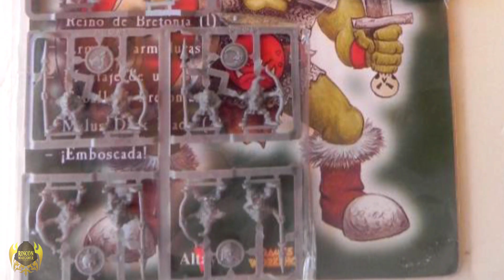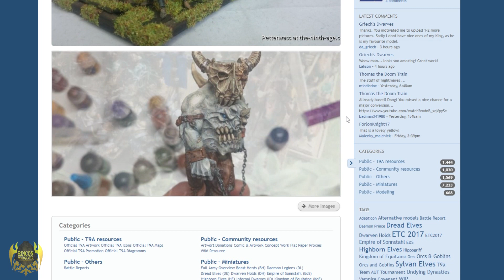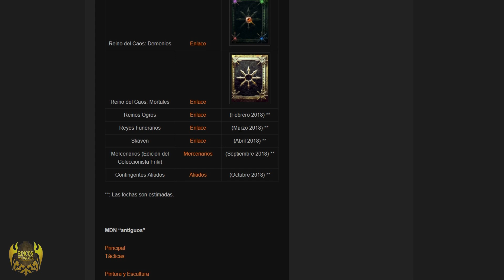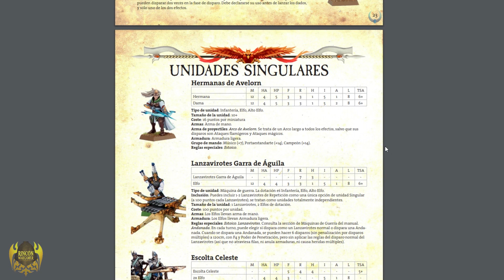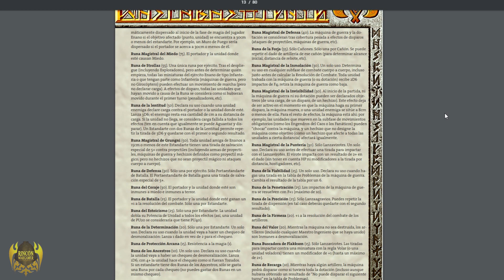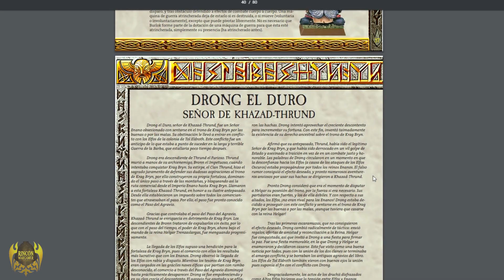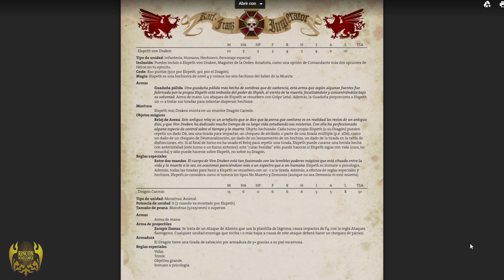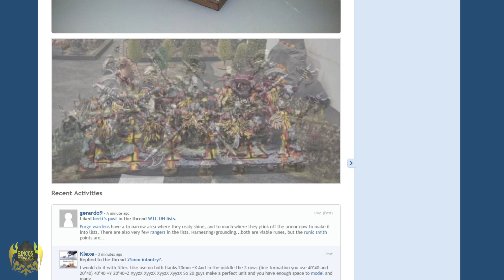WARHAMMER: MANUSCRITOS de NUTH vs 9th AGE | RINCÓN WARGAMER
NUEVOS REGLAMENTOS de WARHAMMER FANTASY. CÓMO JUGAR WARHAMMER en la ACTUALIDAD